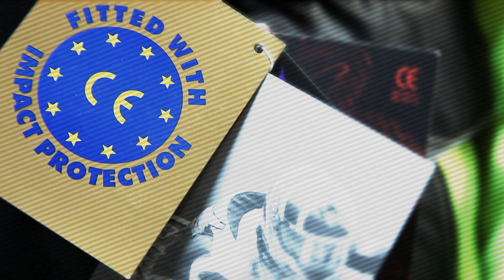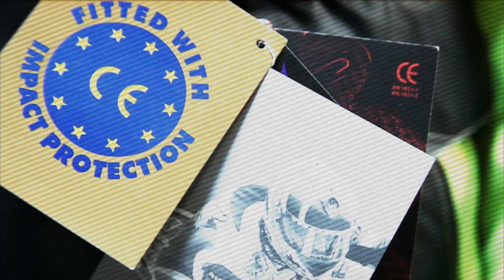Как выбрать мотокуртку. Мотокуртка Richa RIX2.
При покупке текстильной мотокуртки надо обратить внимание на несколько моментов:
-Покупайте мотокуртки известных вам производителей
-Проверяйте у продавца сертификаты
-Не забывайте обратить свое внимание на защитные вставки, именно они являются вашей основной защитой
-Лучше всего выбирать многослойные мотокуртки, Вы сможете использовать её в любую погоду
- Обязательное наличие вентиляционных отверстий
- Все карманы должны надёжно застёгиваться.
- Покупайте мотокуртку размер в размер
И самый важный момент -- берите только ту вещь, которая  нравится, которая на Вас отлично сидит,  одевая которую Вы получаете удовольствие.